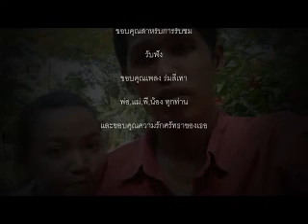เพลง ร่มสีเทา Ost ตะวันฉายในม่านเมฆ Klear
เพลง ร่มสีเทา Klear Ost ตะวันฉายในม่านเมฆ